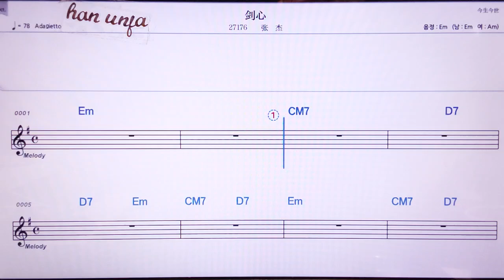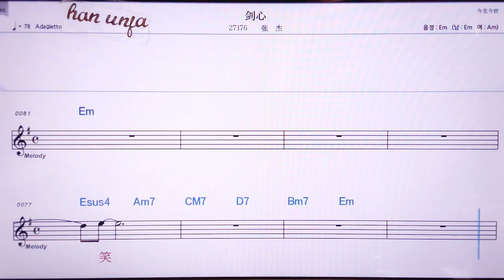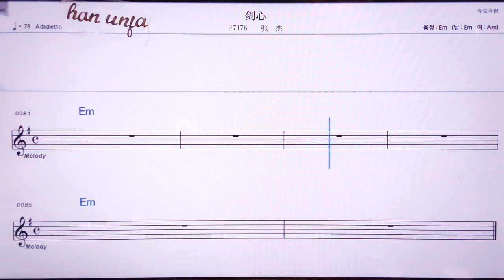💖찌앤씬/짱찌에 👍MR,노래방, 악보, 코드,Karaoke With Sheet Music